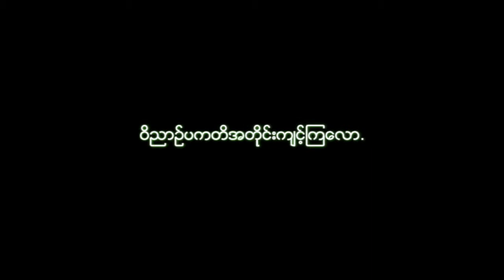Walk by The Spirit Bible Study By Deacon Thang Bur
Walk By The Spirit  Bible Study
  By Deacon Thang Bur
June 14, 2015.
Frederick GBCA MD ,USA.